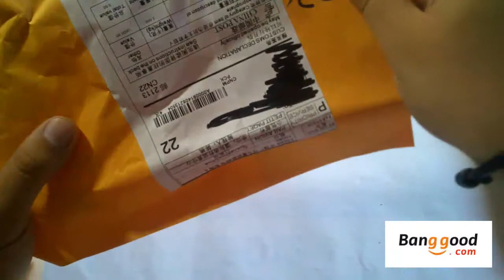Cable de Jack a jack /3.5mm Male to Male Car Audio Stereo AUX Cable for iPod MP3 CD/ banggood.com